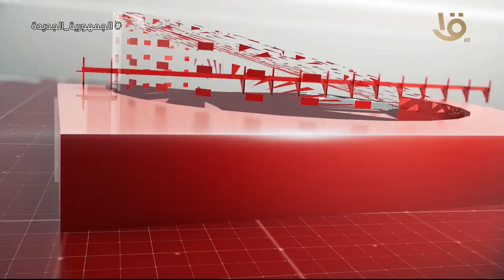نشرة السادسة | أهم الأخبار السياسية محليا وعالميا.. 16-5-2024